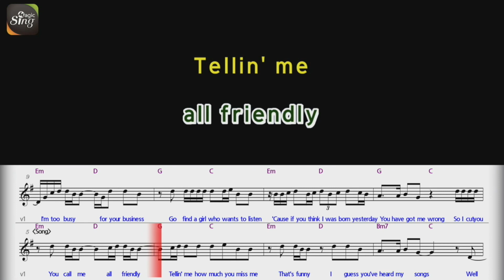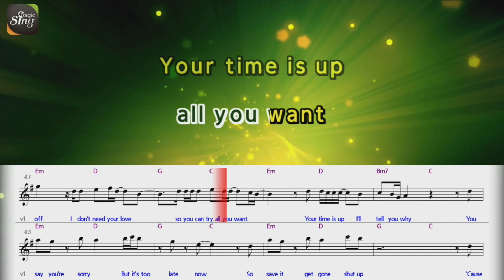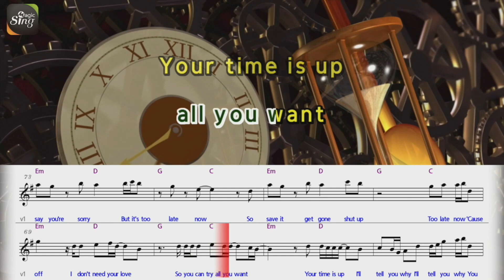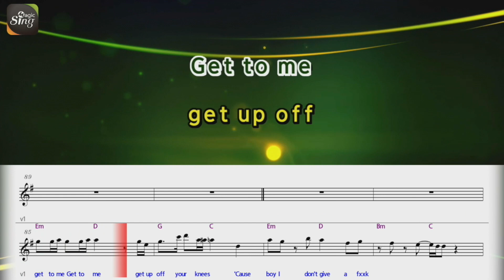[MAGICSING Karaoke] DUA LIPA - IDGAF Karaoke+score